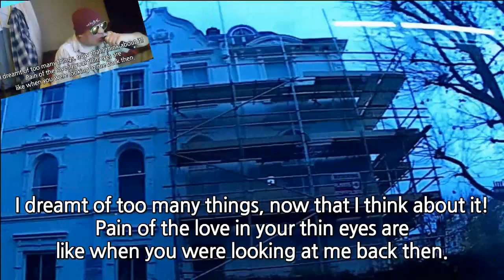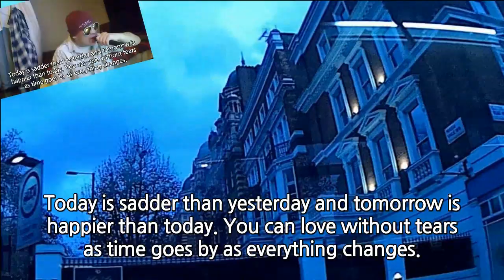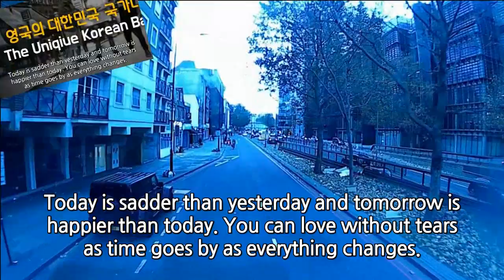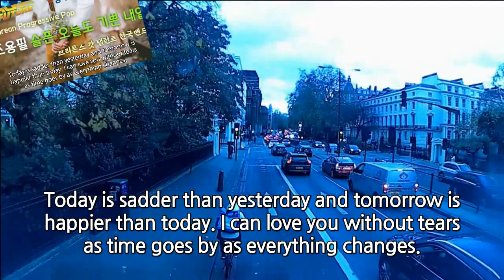슬픈 오늘도 기쁜 내일도, 나는 영국 조용필이다, 브리튼즈 갓 탤런트 한국싱어, Korean Progressive Song sad today and happier tomorrow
조용필 슬픈 오늘도 기쁜 내일도, 나는 영국 조용필이다, 라떼는 말이야, 찐 국민가수, 레전드, 가왕 조용필, Korean Progressive Song sad today and happier tomorrow, チョー·ヨンピルの待っている痛み